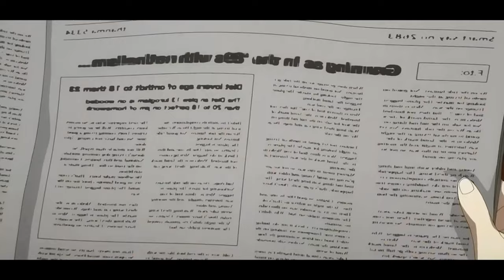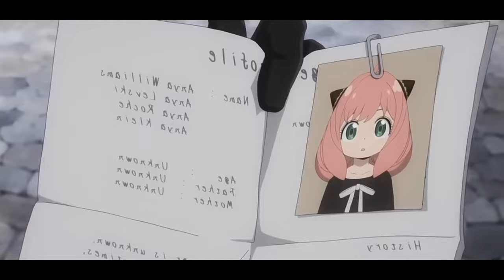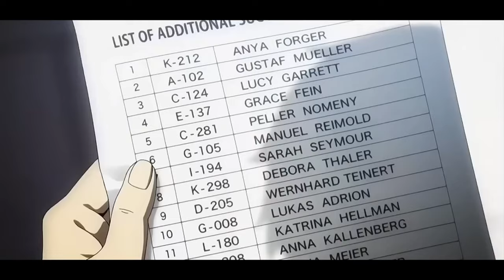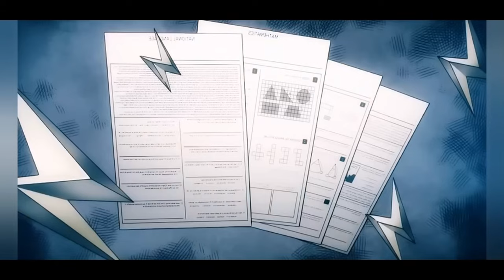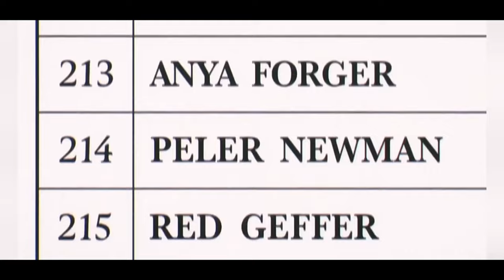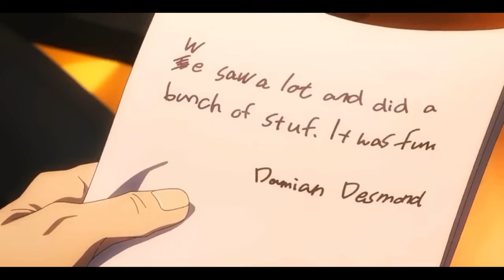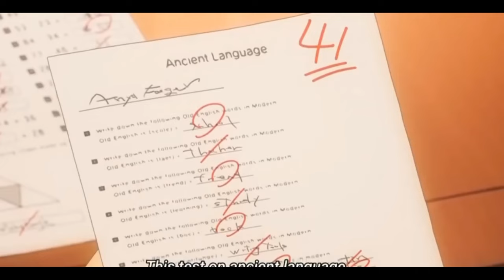Spy accidentally marries a Heartless Assassin With A Mind-Reading Child (Full Recap)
GENIUS Spy accidentally marries a Heartless Assassin With A Mind-Reading Child

▶ Anime Name: Look in Comment

                           ˜”*°• ˜”*°•SonD3ku•°*”˜ •°*”˜